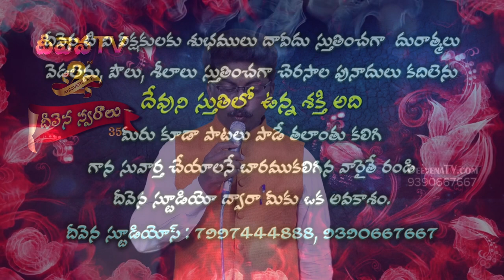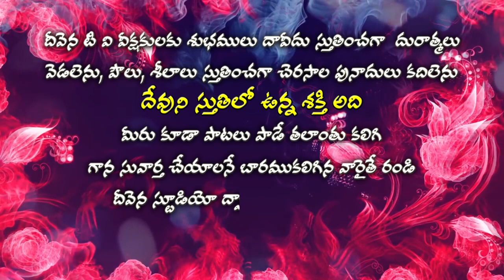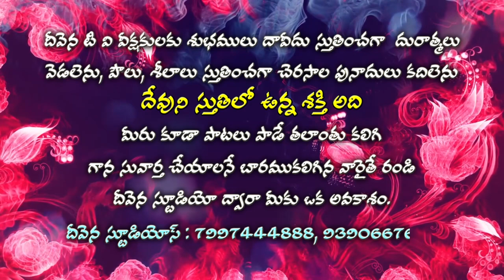Deevena Swaralu 35 # Pastor Mariyadass Garu # మనిషిగా పుట్టినోడు మహాత్ముడైనా